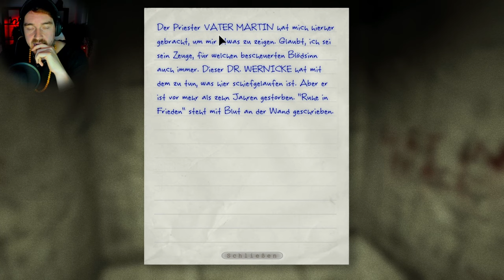Outlast // Gefangen im Knast ⛓ // Part 3 / German